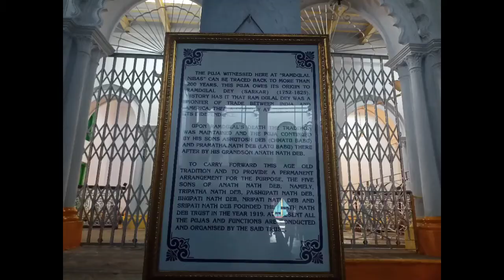বনেদি বাড়ির দুর্গাপুজো || Chatu babu latu babu r pujo || famous durgapuja of old heritage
durga puja in north kolkata

nearest metro station girish park